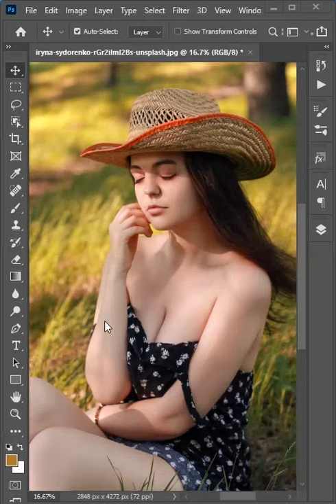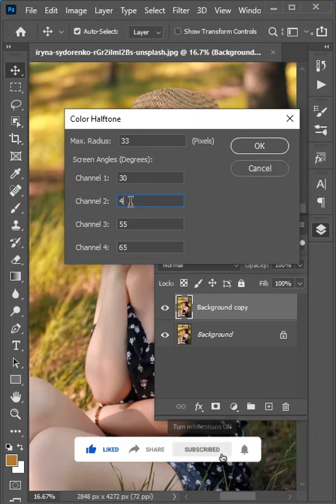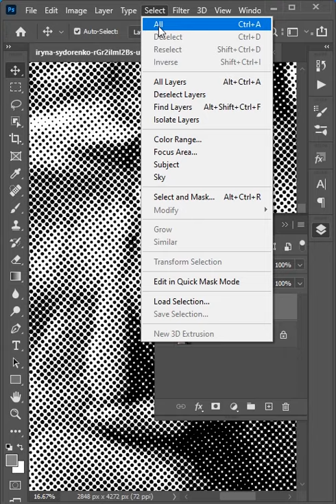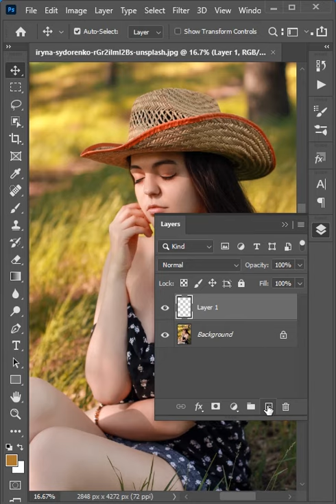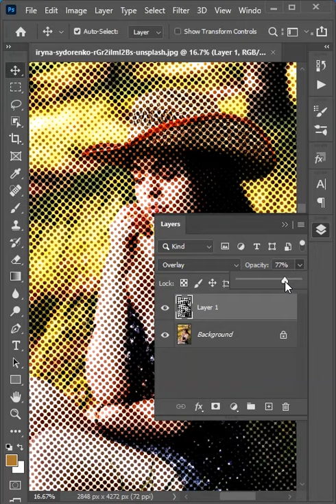How to Create Halftone Effect in Adobe Photoshop |Man Made Effects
Hi, Guys Welcome Back to another Tutorial in This Tutorial You Learn How to Create Halftone Effect in Adobe Photoshop So let's get started.

Learn How to Create Halftone Effect in Adobe Photoshop.

LET’S CONNECT
Man-Made Effects is a YouTube channel dedicated to creating the best Adobe Photoshop, Premiere Pro, After Effects, Lightroom, and Illustrator tutorials.